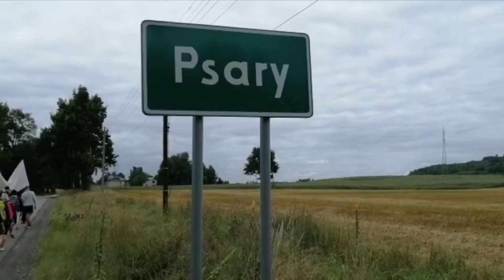42. Halembska Piesza Pielgrzymka na Jasną Górę (Dzień 2)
Po 700 dniach przerwy halembscy pielgrzymi wyruszyli na szlak prowadzący do Maryi.